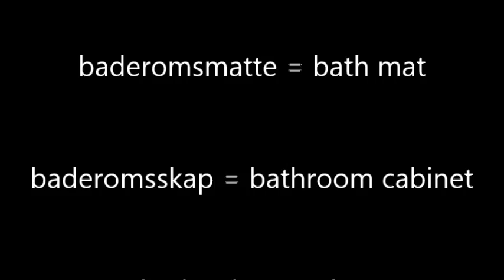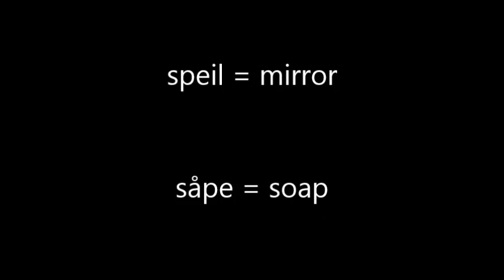Crazy Lemontree nor eng A2 badet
Norwegian A2 - The bathroom